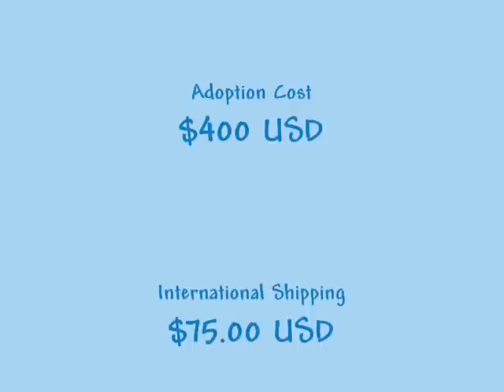Mumma's Little Monkey Twins-SOLD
Available creations can be viewed/purchased on my website or in my Etsy shop!
YT10OFF
Photos and content copyright of
Bingles, Bangles and Babies
Artist Kimiko Stallard